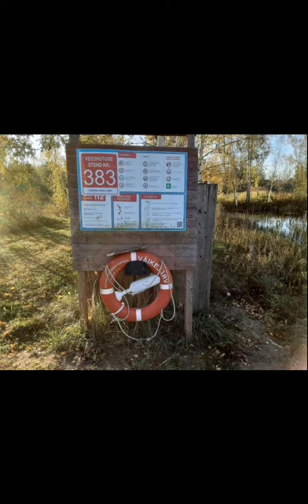Памяти форумчанина ( Mastet 1) и замечательного человека Анатолия Шепелина посвящается...